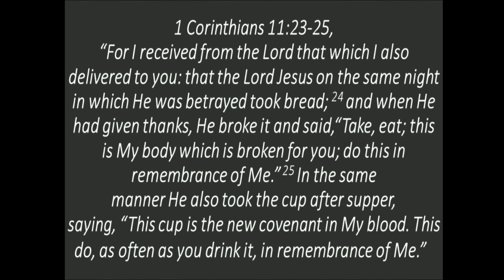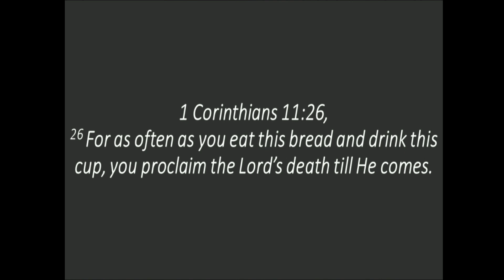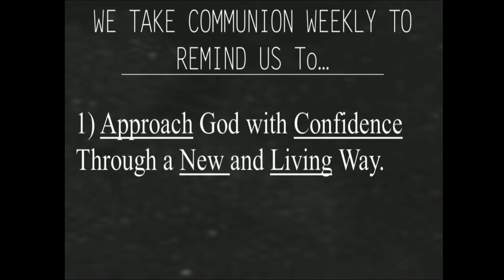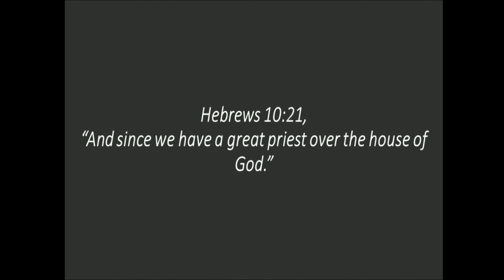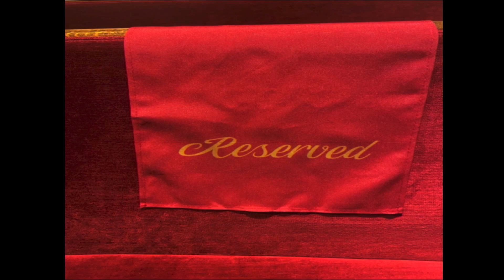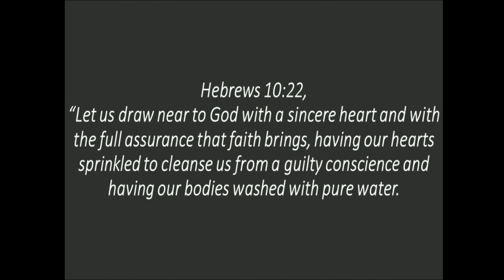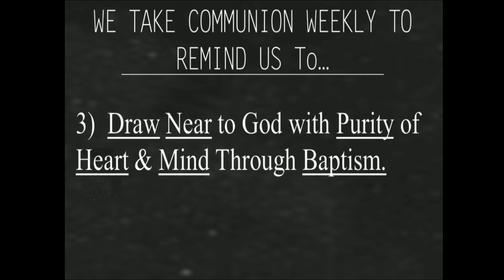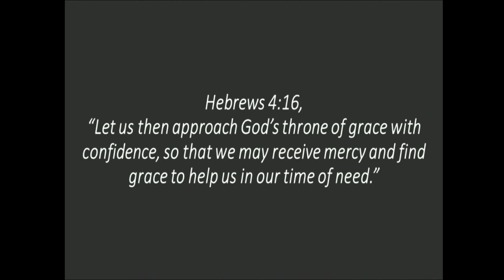#4 Why Do We Do This: Why Do We Take Communion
Joey Leads us in Hebrews 10:19-22 in Sermon Series Why Do We Do This?